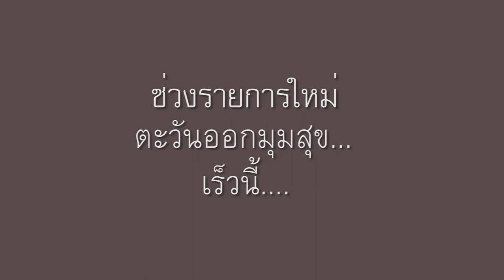ตะวันออก ช่วงใหม่